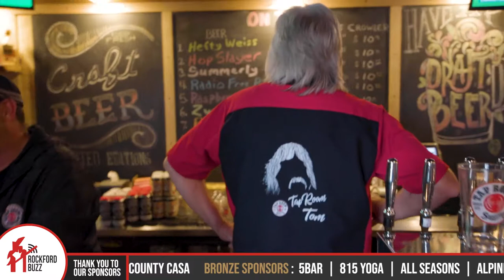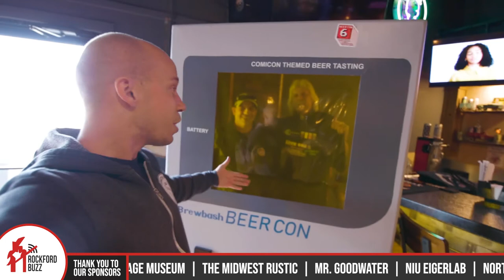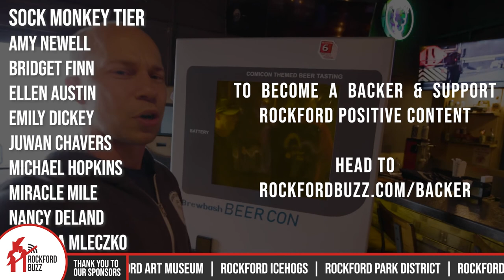Tap Room Tom and The Giant Gameboy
We found Tom at Shooters tap room. He and Jamey are heading up the mischief. They have some new fun shirts in the theme of Tom. But wait, there's more! Jamey and Tom hit us with a HUGE event announcement! So watch to the end for a giant Game Boy.